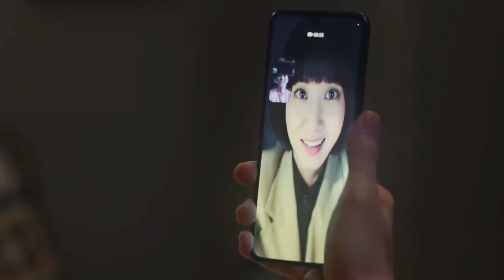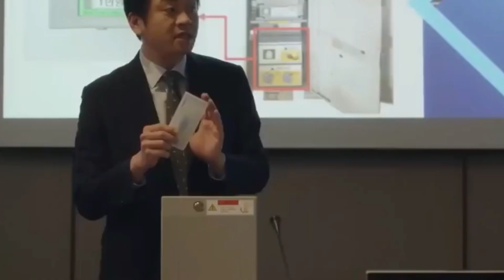6 Reasons You Should Watch Extraordinary Attorney Woo | Park Eun Bin | Korean Drama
From 0.9% to 15% thats the biggest different all Time korean drama rating from eps 1 to eps 16.

6 Reasons You Should Watch Extraordinary Attorney Woo.
Extraordinary Attorney Woo
Woo Young Woo
Park Eun Bin
Korean Drama